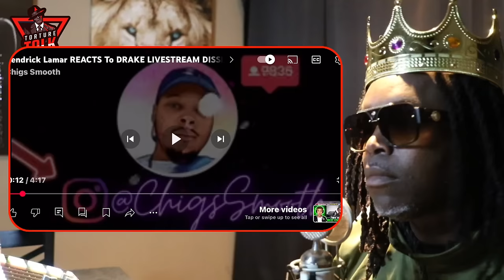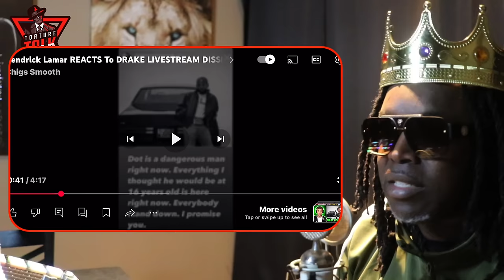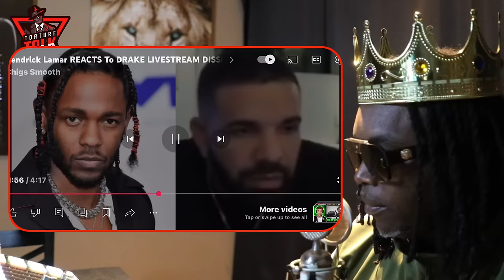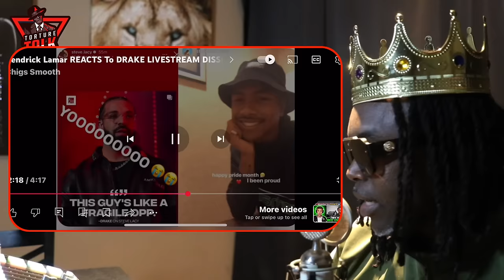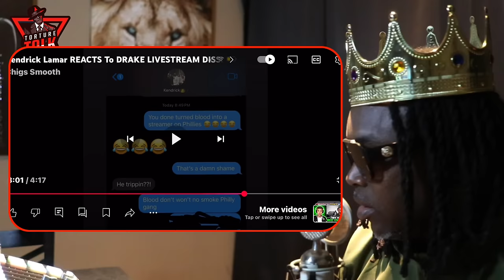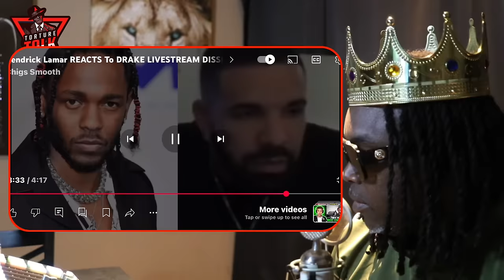⁠@kendricklamar response to ​⁠@DrakeOfficial live stream